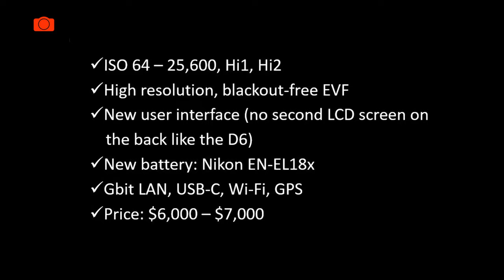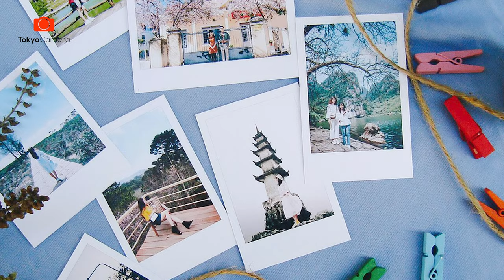Bản Tin Tokyo News (Tuần 1) | Tokyo Camera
Trương trình cân màu màn hình, khử mốc máy ảnh hoàn toàn Free truy cập tại:
➥ Ống kính giúp các bạn chụp được những bức ảnh đep nè
➥ Cả một kho phụ kiện cho các bạn tha hồ lựa chọn nữa nè
➥ Máy tính, laptop giúp các bạn làm việc hiểu quả nè
➥ Ở đây còn dán Skin tất cả mọi thứ, bao mới, bao đẹp
Chúng mình chào nhau cái ở đây nhỉ?
Cộng đồng giúp bạn trao đổi thông tin và có một đống kiến thức để học hỏi nè:
Chợ gimbal & flycam việt nam (máy bay - thiết bị chống rung)
Hội SỬA CHỮA Mua Bán Linh Kiện Flycam Máy ảnh Gimbal
Chợ DJI Zhiyun Feiyu GoPro Xiaomi Uy Tín Nhất Việt Nam
TOKYO CAMERA HÀ NỘI Địa chỉ: 948 Trương Định, Q. Hoàng Mai, TP. Hà Nội
📍Trung tâm bảo hành Hà Nội: 319 Vĩnh Hưng, Hoàng Mai, Hà Nội
TOKYO CAMERA ĐÀ NẴNG Địa chỉ: 66 Nguyễn Văn Linh, Q. Hải Châu, TP. Đà Nẵng
TOKYO CAMERA SÀI GÒN Địa chỉ: 520 Lý Thái Tổ, P. 10, Q. 10, TP. HCM